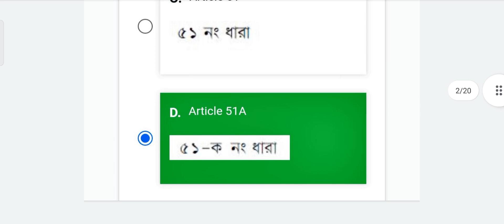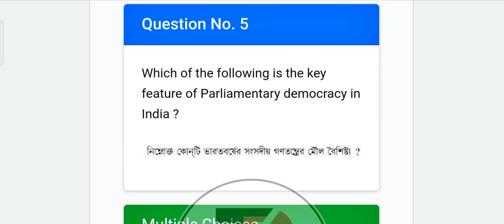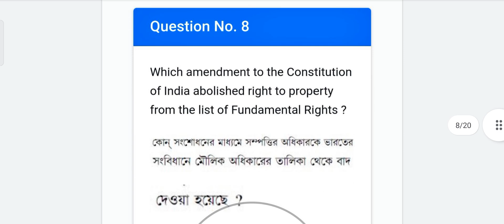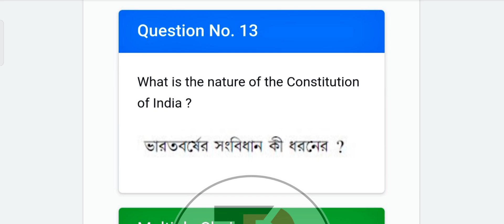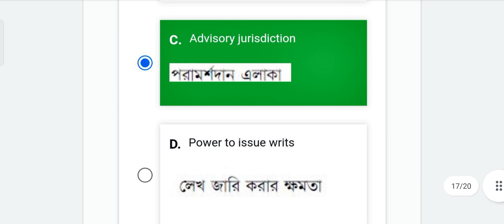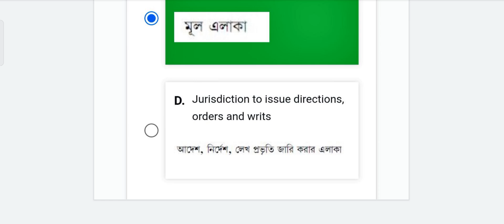NSOU BDP SPS 3 Assignment Answer 2021 || SPS 3 MCQ For Assignment & Exam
💬💬💬 Social Communication 💬💬💬

Here You Get 👇
1. All Open University Related Latest Information, Online Classes, Notes, Suggestions, Tips.
2. Education Related Latest News
3. Job Related Latest News
Quarry Solve In This Video:
1. NSOU
2. Netaji Subhash Open University
3. Open University
4. Netaji Open University Latest News